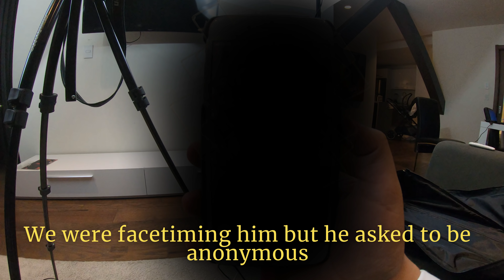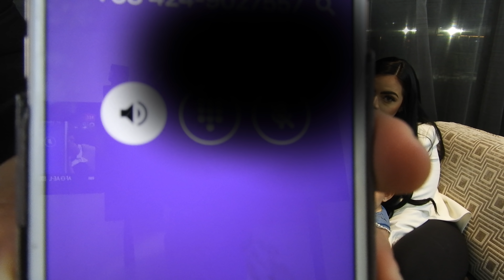Let´s help Venezuela | Ayudemos a Venezuela